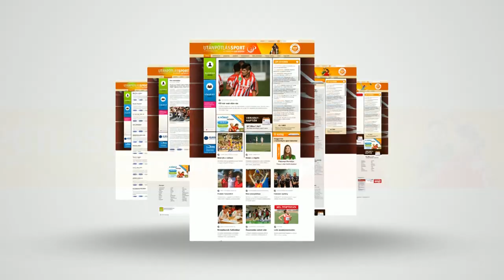KÉZILABDA – „Csak” a harmadik lett Siófokon a női juniorválogatott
Rangos felkészülési tornát zárt az Európa-bajnoki címvédő női junior kézilabda-válogatott a siófóki Kiss Szilárd Sportcsarnokban. Az erős mezőnyben – a dán és a norvég együttes mögött, a románokat megelőzve – „csak” a harmadik lett Golovin Vlagyimir együttese. A 2018 augusztusa óta első vereségeit elszenvedő, a jelenlegi szövetségi edzővel pedig mindeddig hibátlan csapat ezúttal nem volt a topon. A sikertréner mellett a játékosokat is kamera elé kérte az M4 Sporton látható Jövünk! magazin stábja.